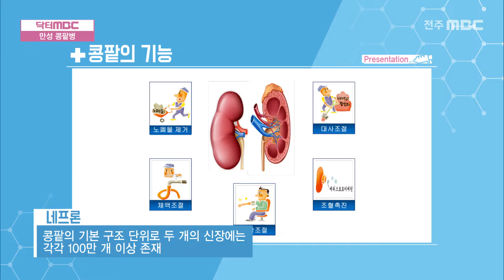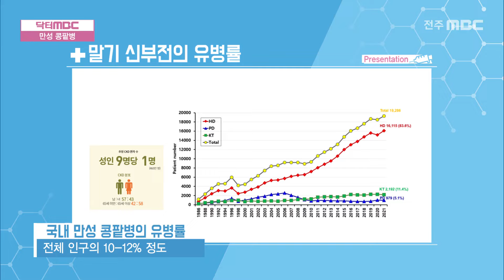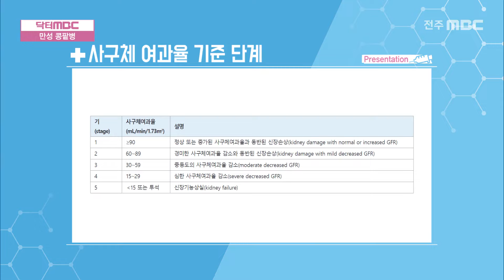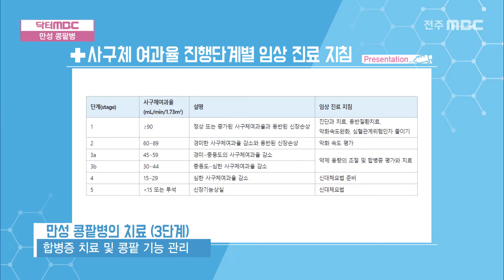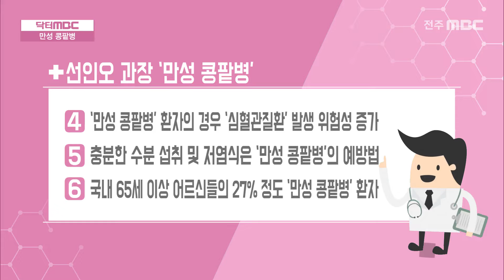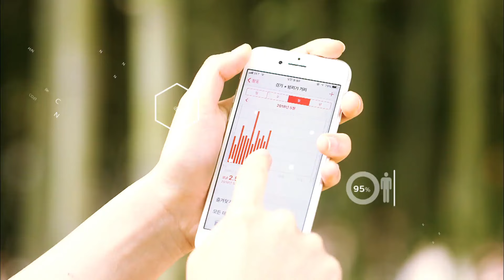[닥터MBC] 당뇨, 고혈압과 함께 오는 "만성 콩팥병" | 의학상식 | 전주MBC 240303 방송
[닥터 MBC] 2024년 03월 03일
건강을 지키며 행복하게 살수있는 '건강한 삶의 방식'을 제시해 드립니다